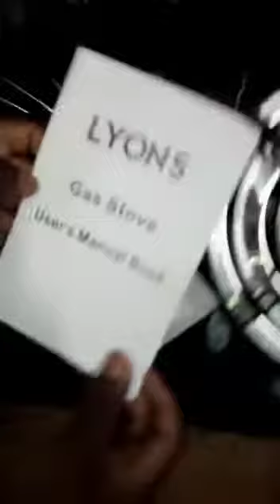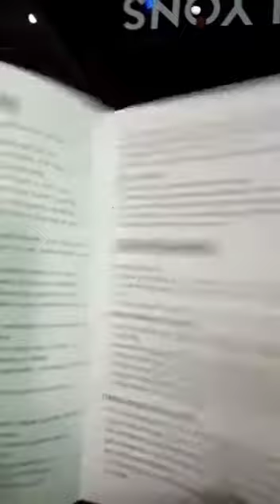Unboxing and viewing of a top glass double burner gas stove